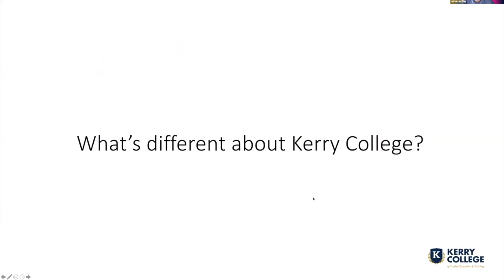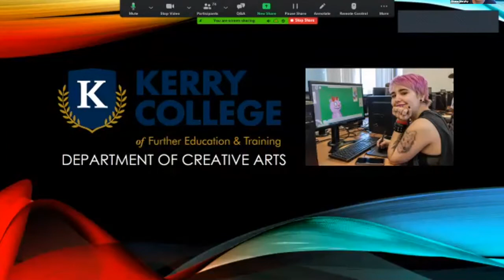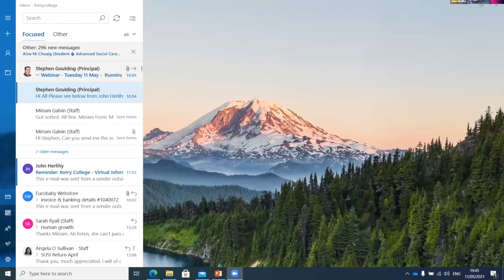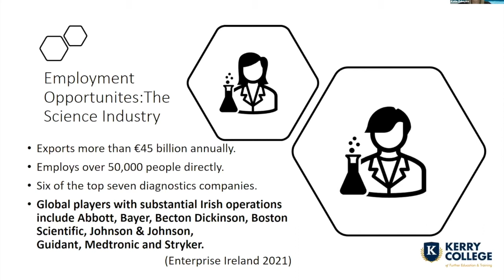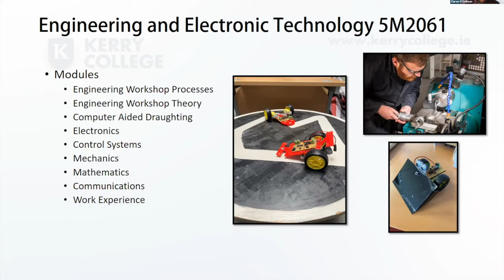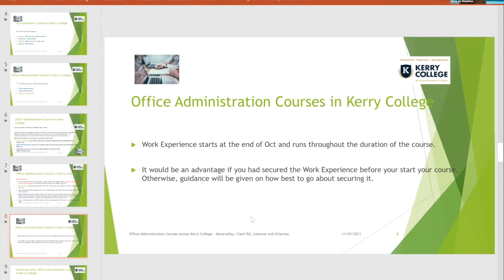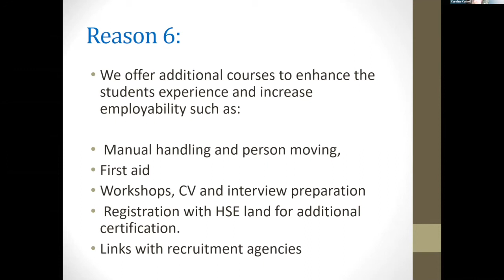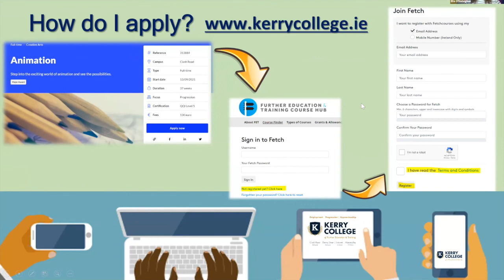KERRY COLLEGE COURSE INFORMATION WEBINAR - 11 MAY 2021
Presented by John Herlihy, this webinar is for those considering applying to Kerry College in 2021. This webinar is split into chapters for easy access to the course areas you are interested in.

00:00 - Intro
09:01 - Pre-University Law & Pre-Garda Studies - Yvonne Kelly
14:55 - Sports Programmes - Colum Harty
22:35 - Creative Arts, Media & Music Programmes - Shane Murphy and Miranda Cournane
34:08 - Overview of our Tech/IT Programmes - John Herlihy
37:07 - Learner Story - Paudie Walsh - IT Support Technician Graduate
44:35 - Social Studies Programmes - Miriam Galvin
52:37 - Science Programmes - Theresa O’Brien and Katie Zubeyko
1:04:54 - Learner Story - Aisling O’Neill - Applied Science Graduate
1:11:37 - Outdoors Programmes - Brian O'Flaherty
1:21:13 - Engineering & Engineering Technology - Ciaran O’Coilleán
1:28:02 - Childcare Programmes - Ellen Moloney
1:35:08 - Learner Story - Danielle Kelleher - Early Childhood Care and Education Graduate
1:40:57 - Business and Administration Programmes - Mary Jo Staunton
1:55:53 - Healthcare Programmes - Caroline Cashell
2:08:46 - Learner Story - Tim Moynihan - Healthcare Support Graduate
2:21:03 - Apprenticeship, Course Applications & The Admissions Office - Ella O'Donoghue
2:31:20 - Close

For more information on any of our courses or apprenticeships, or to apply; contact our Admissions Team: